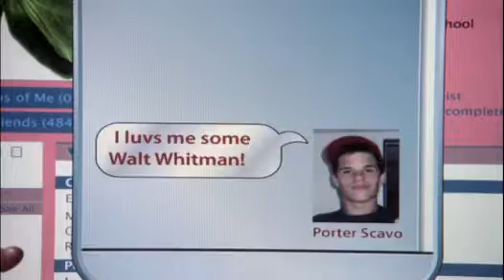Episode 5x02 Catch Up!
"We're So Happy Your So Happy" Quick Cut.